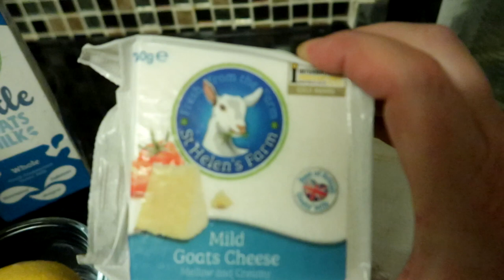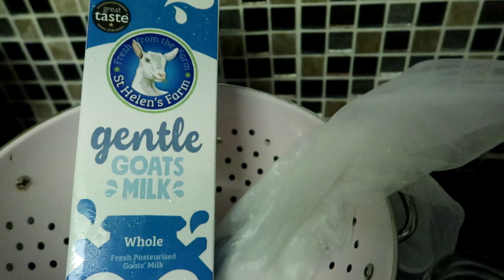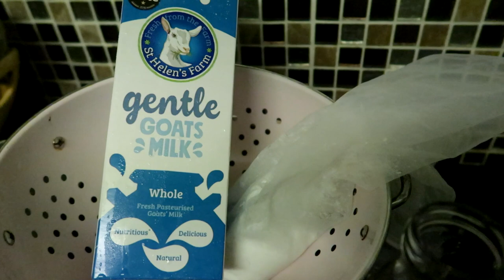Surutka i Mladi Sir kao Lek za Jetru - Postupak Pravljenja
Jetra je jedini unutrašnji organ koji ima moć regeneracije. Bolesti jetre su česti uzročnici smrti, pa o njoj treba ozbiljno brinuti tokom cijelog života. Hemijski proizvedeni lijekovi je opterećuju, jer su strane i neprirodne materije za organizam pa se zbog toga preporučuje uzimanje surutke za vrijeme terapije. Mladi sir je izvor proteina sa visokom bioloskom vrednošću, preporučuje se svima. Regeneriše jetru, deluje na regulaciju krvnog pritiska, čuva kosti.

Recept za Kozji Sir i Surutku - Napavite sami kod kuce Zdrava Hrana
Kada se provodi terapija za regeneraciju jetre, potrebno je u dužem vremenskom periodu svakodnevno piti surutku (od 0,5 do 1 l), a pritom izbjegavati masnu hranu, alkohol, cigarete i svake druge otrove. Da bi se postiglo što bolje i brže izlječenje, poželjno je u isto vrijeme redovno u ishrani upotrebljava i mladi sir. Najbolje ga je jesti za doručak i to na prazan stomak.
Tibetanski Lek za Holesterol Ciscenje Krvnih Sudova Eliksir Mladosti
Surutka kao Lek za Jetru: Masnu, Upalu i Cirozu Jetre
Surutka Podiže imunitet, zato je glavni sastojak sportskih i drugih formula za jačanje imuniteta, i hrana za bebe. Pravi je izvor proteina u ishrani trudnica, jer je kod njih čak za trećinu povećana potreba u belančevinama. Preporučuje se svima koji su pod stresom jer luči serotonin (hormon zadovoljstva), eliminiše umor i grčeve u mišićima. Surutka sprečava osteoporozu kod starijih osoba, čisti krvne sudove od holesterola, skida naslage na zubima, prevenira karijes, regeneriše i čuva jetru. Ona je prirodni antiseptik, jer leči upalu grla i disajnih puteva. Terapije surutkom poznate su u lečenju crevnih poremećaja (poput neredovne stolice), hormonalnih problema, gojaznosti i problema sa cirkulacijom, kao što su začepljene arterije. Obnavlja jetru: Kada se sprovodi terapija za regeneraciju jetre pomoću surutke, potrebno je u dužem periodu svakodnevno piti surutku (od 0,5 do jednog litra dnevno), a pri tom izbegavati masnu hranu, alkohol, cigarete i druge materije koje oštećuju jetru. Da bi se postiglo što bolje i brže izlečenje poželjno je u isto vreme redovno u ishrani upotrebljavati i mladi sir. Najbolje ga je jesti za doručak, i to na prazan stomak.